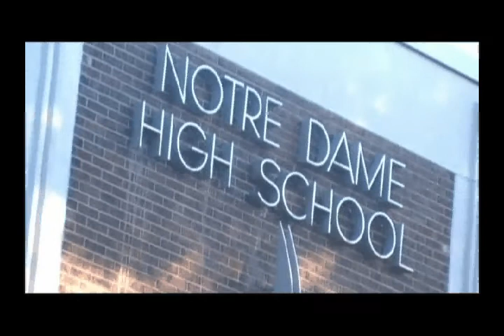School's Out For Summer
As made famous by Alice Cooper, The Trisexuals re inact the famous song.

All rights too this song goto the record company and the people